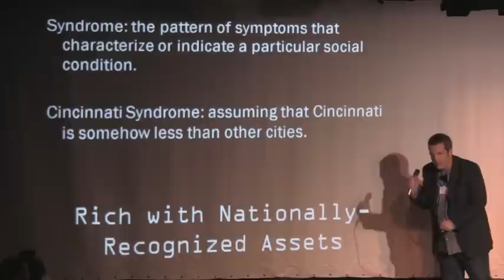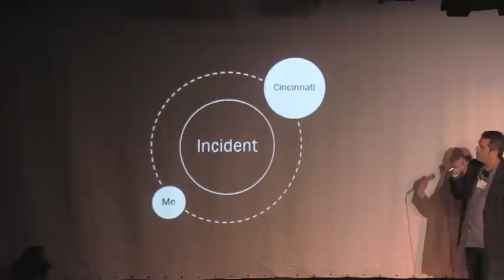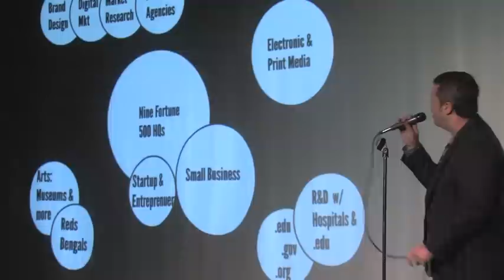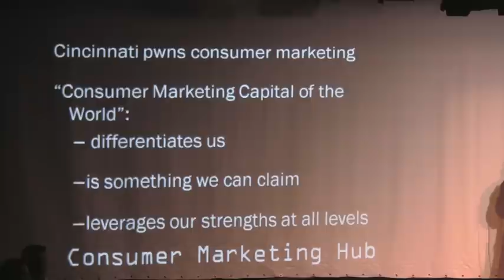A pragmatic solution to 'Cincinnati Syndrome' - Kevin Dugan - Ignite Cincinnati 3